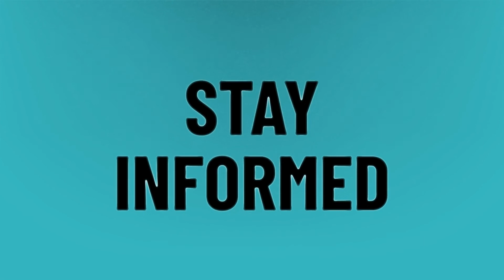What is the difference between NSO and PSA birth certificate?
Authorization Letter • What is the difference between NSO and PSA birth certificate?